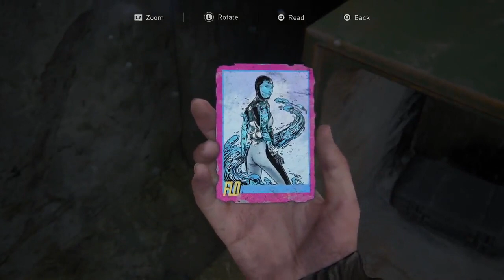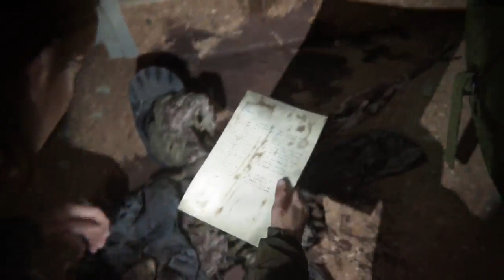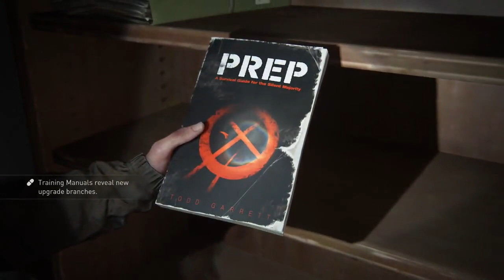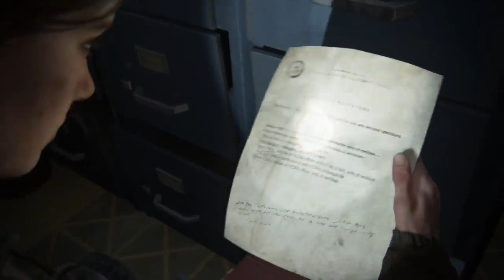The Last Of Us Part 2 Gameplay Walkthrough Part 5 (Guitar)